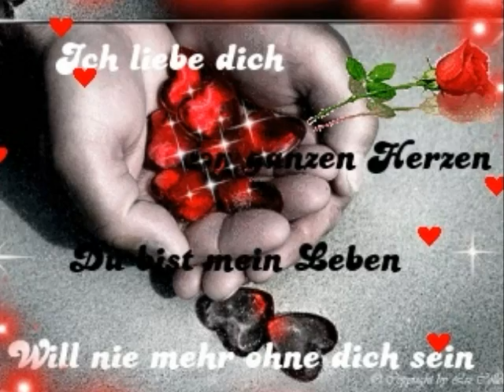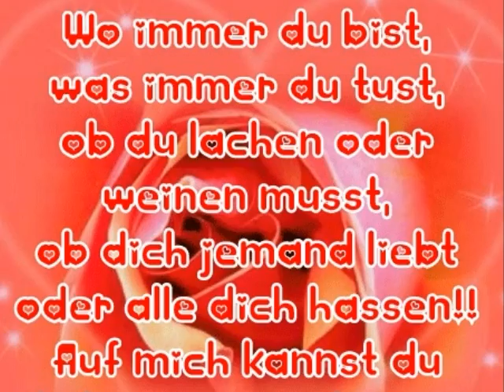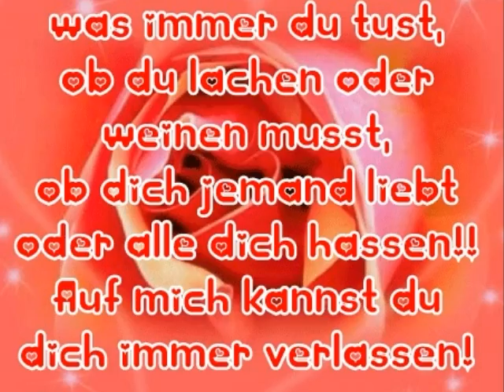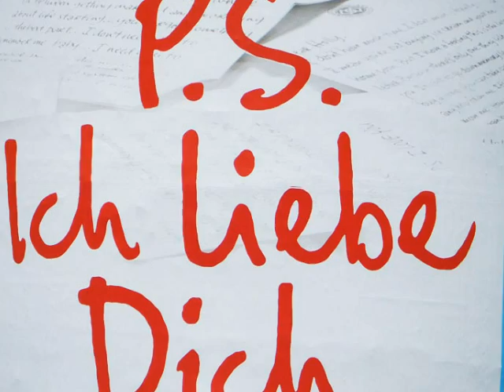Anita@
für immer und ewig